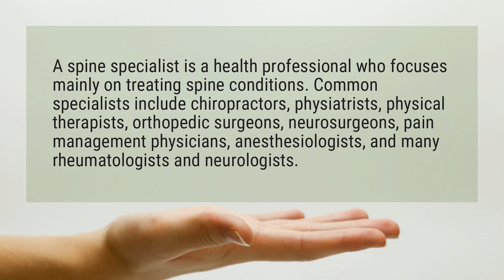What is a back doctor called?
A spine specialist is a health professional who focuses mainly on treating spine conditions. Common specialists include chiropractors, physiatrists, physical therapists, orthopedic surgeons, neurosurgeons, pain management physicians, anesthesiologists, and many rheumatologists and neurologists.